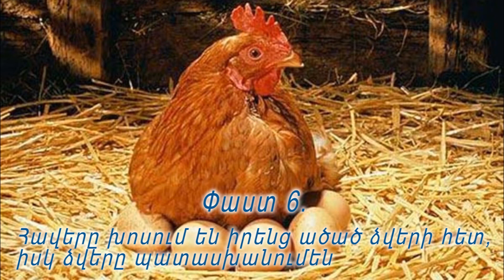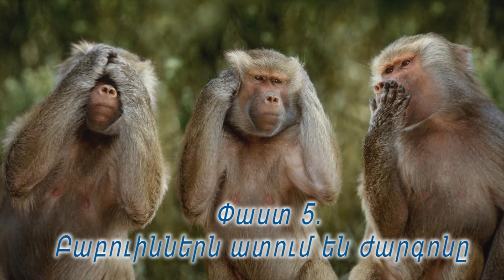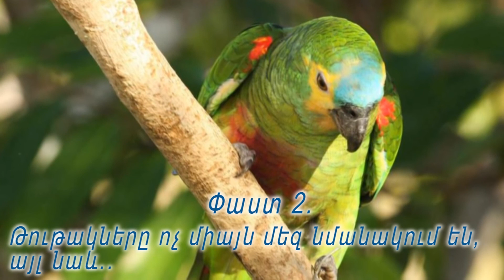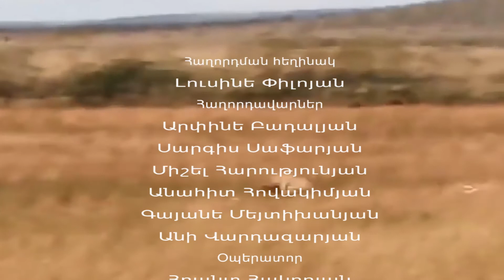Հետաքրքիր է իմանալ: Կենդանիներ